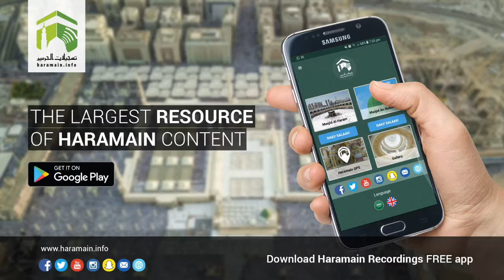16th February 2018 Makkah 'Asr Adhaan & Salaah